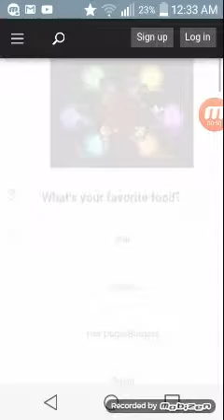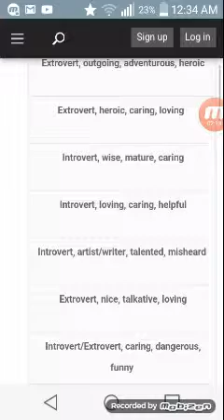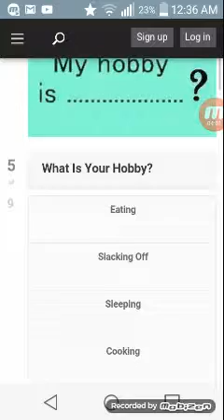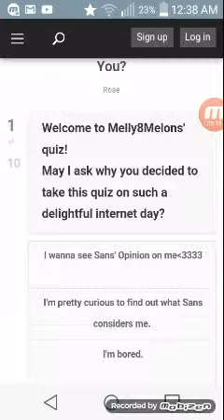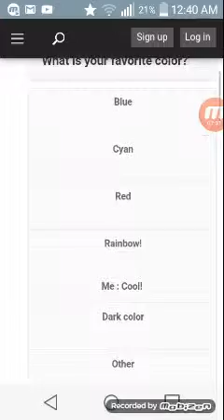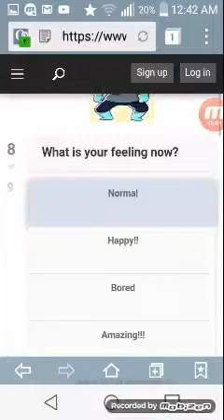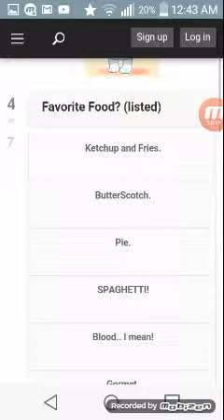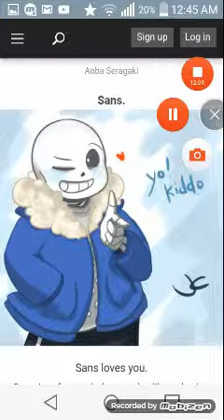UNDERTALE QUIZZES #2 SHOUT OUTS TO ALANIE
Undertale Quizzes part 2

Shout out to Alanie